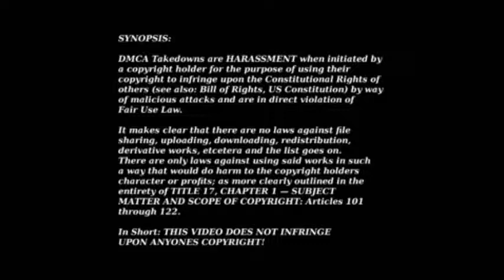My Own Fair Use Legal Disclaimer Intro